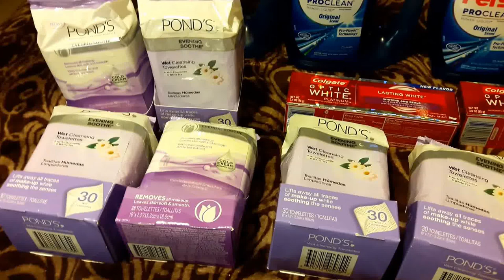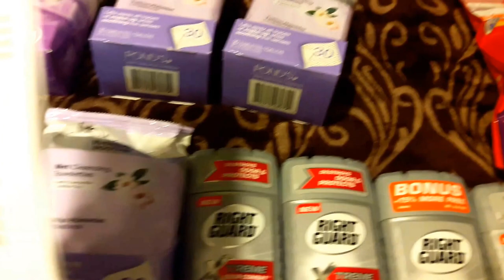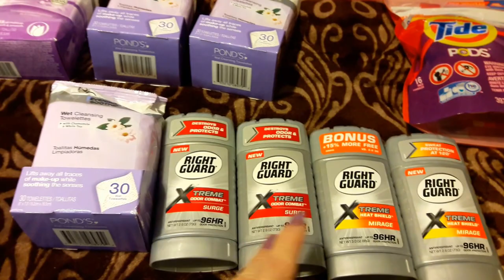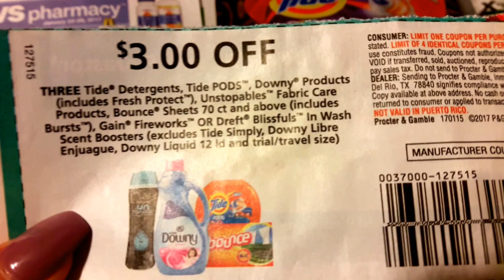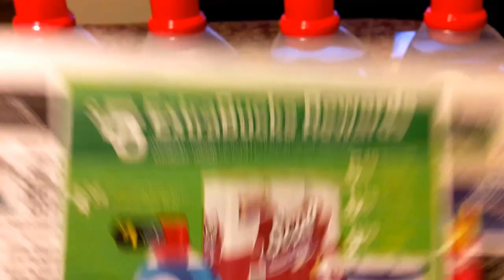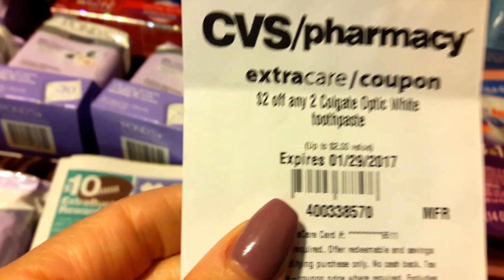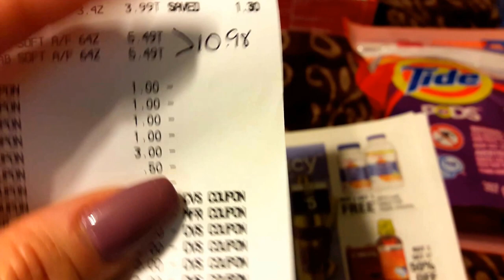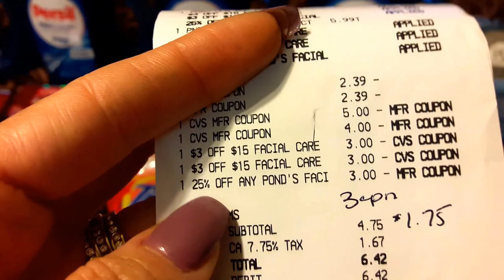*ESPANOL* CVS solo page $7.16 por Pond's, Persil, & Right Guard...